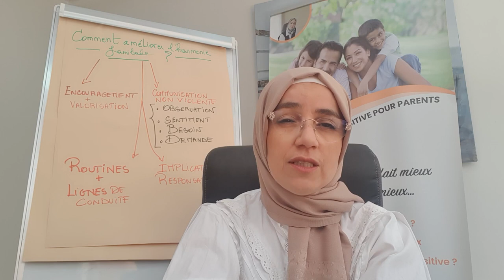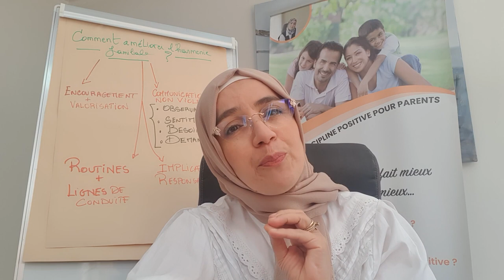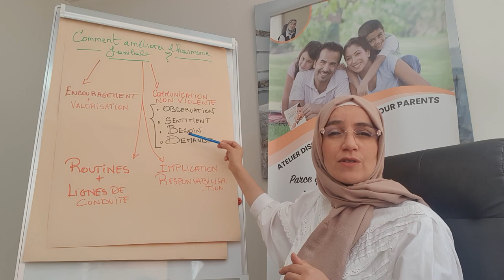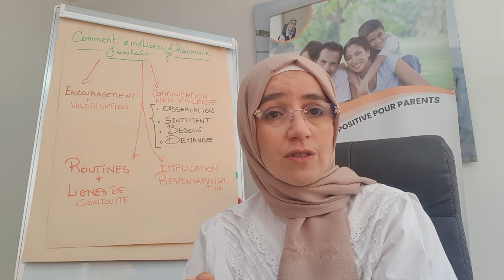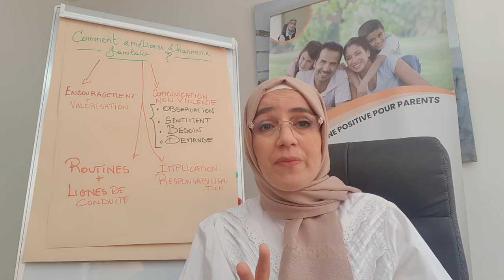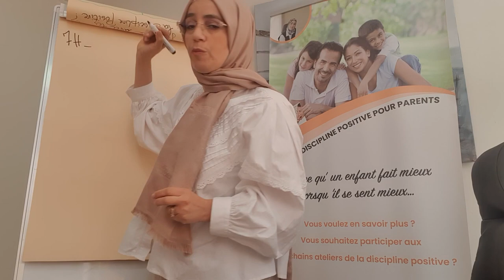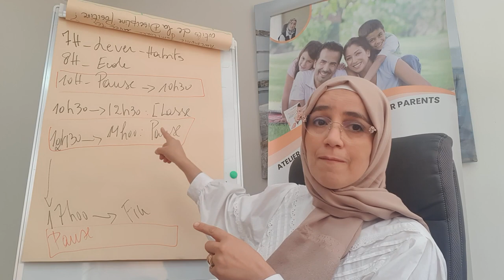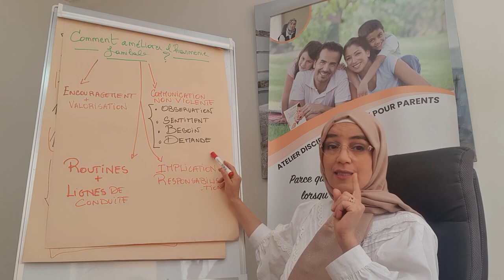Assia Anane : Coach en discipline positive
Etre confiné en famille et apaisé avec les outils de la communication non violente